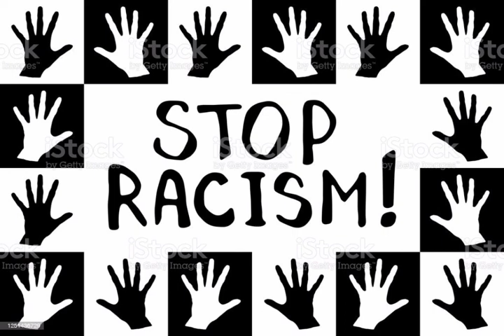71- Diverzanti - Nonsense agrese